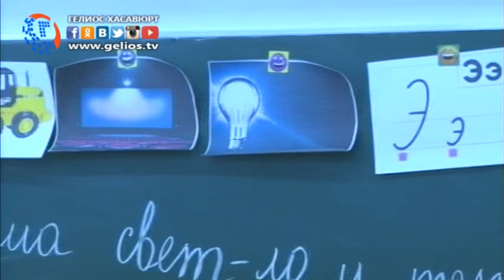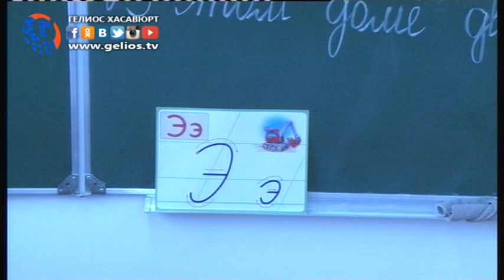В Хасавюрте в скором времени откроется еще одна школа.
Просторные классы, оснащенные новым оборудованием, большие и светлые  спортивный и актовый залы, столовая со всеми условиями все это есть в новом здании школы №19 в поселке Юбилейный, где уже вторую неделю проходит учебный процесс среди учащихся начальных  классов. Обо всем подробнее Зарема Хайбулаева.